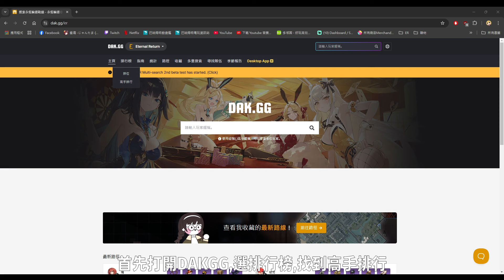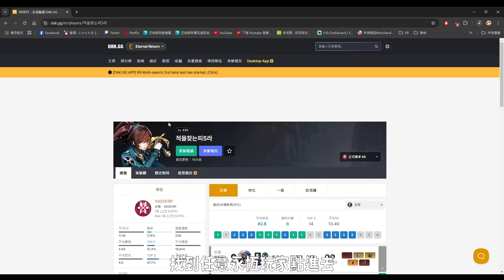【永恆輪迴】6個！你不知道的實用技巧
這是我第一次做教學影片，希望各位會喜歡

影片時間軸：
0:18 施法設定
0:58 常用的按鍵標記
1:41 角色造型試用
2:02 戰略
3:01 出生點選擇
3:32 觀看重播
Thanks For @7xlive

另外補充幾點影片中沒講仔細的
1.滑鼠游標對著想要標註的東西，按住ALT並點擊滑鼠左鍵就可以標註【任意資訊】，比如說自己的榮譽值、隊友的榮譽值、剩餘時間、剩餘人數 .等等
復活倒數結束時看到復活地圖的時候，也可以標各區域人數喔！

2.在DAK.GG 如果路徑ID顯示【private ID】那就是那個玩家有開隱藏，就要找其他人的。

頻道未達到1000訂閱前不能透過資訊卡附上外部連結，敬請見諒，這邊附上攻略網址